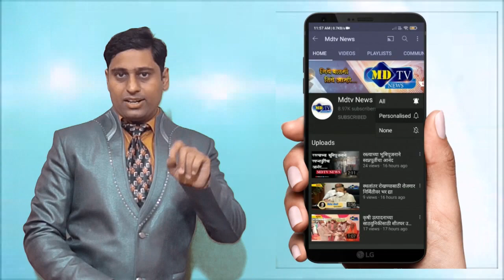लंघाणे येथे पहाटेच्या सुमारास लांडग्याने 11 बोकडांचा पाडला फडशाmdtvnews